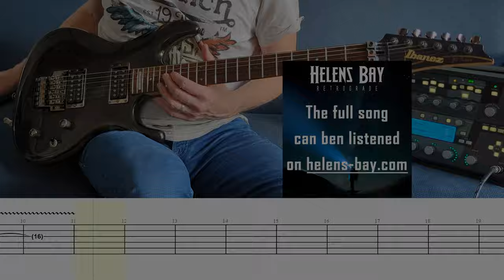Helen's Bay - Faceless - Guitar solo cover #24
This song is from the "Retrograde" album and has been released on 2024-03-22
Recorded with my Ibanez JS1000 and Kemper profiler.